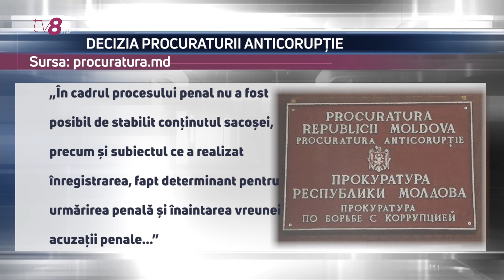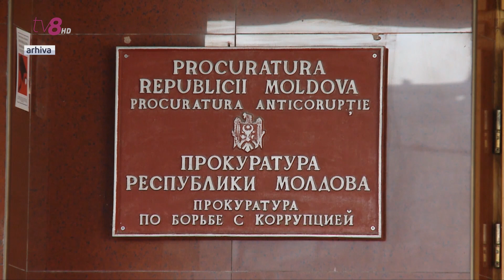Procuratura Anticorupție a clasat procesul penal în cazul „kuliok”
Imaginile în care Vlad Plahotniuc îi întinde lui Igor Dodon o pungă neagră nu întrunesc elementele vreunei infracțiuni. O spune Procuratura Anticorupție, care a decis să claseze procesul penal. O decizie asemănătoare a fost luată și în cazul bonurilor de plată, semnate de deputatul socialist, Corneliu Furculiță, pentru banii pe care i-ar fi primit pentru finanțarea partidului. Unul dintre denunțători, Iurie Reniță, afirmă că nu este de acord cu această hotărâe, pe care o califică drept una dubioasă și luată pripit.